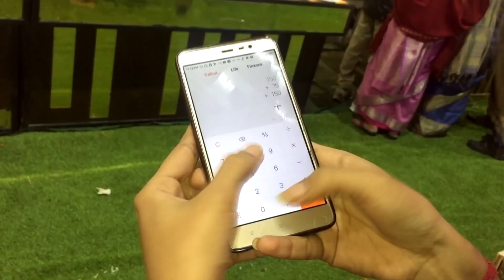Shaadi Mein Zaroor Khaana | Ankkita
Hello,